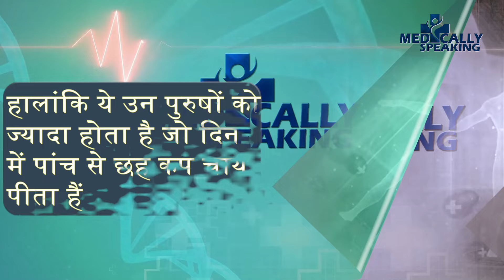TEA SIDE EFFECT: सुबह उठते ही पीते हो चाय, इसके नुकसान जान लो आज से ही पीना बंद कर दोगे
TEA SIDE EFFECT:अगर आपको भी सुबह उठते ही चाय पीने की आदत है तो आपको ये वीडियो जरूर देखनी चाहिए। क्योंकि यकीन मानिए कि इस वीडियो को देखने के बाद आप अपनी इस आदत को आज ही छोड़ देंगे। ज्यादा जानकारी के लिए वीडियो को लास्ट तक देखिए।

 TEA SIDE EFFECT: If you also have the habit of drinking tea as soon as you wake up in the morning, then you must watch this video. Because believe me, after watching this video you will give up this habit today itself. For more information watch the video till the end.